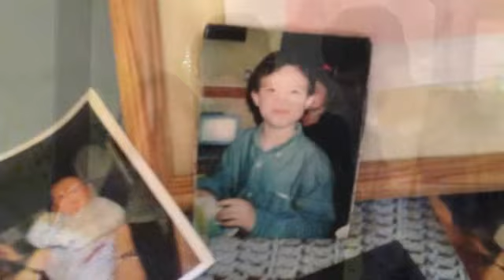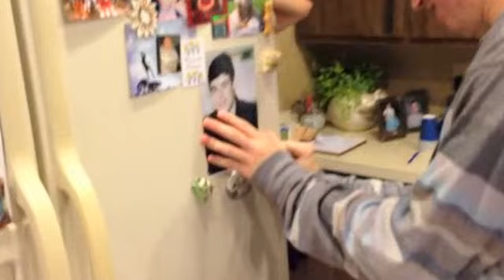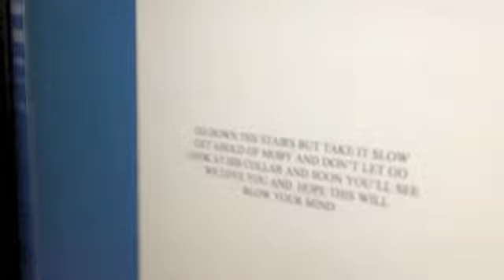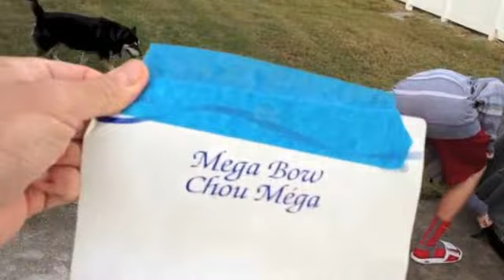Brody Vinson's 16th Birthday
My son Brody had a big surprise at his 16th Birthday Party, a NEW CAR!  See how the story unfolded from his Father's eyes.